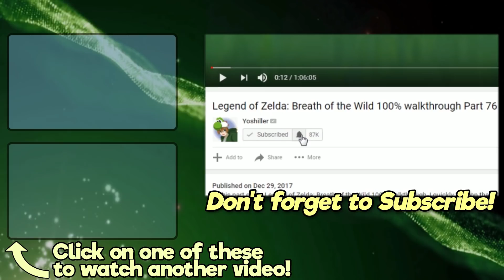Kirby: Star Allies - King Dedede Battle Gameplay! (Direct Feed, 1080p)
BUFF DEDEDE! Nintendo of America generously gave me an opportunity to play Kirby: Star Allies for the Nintendo Switch! I was able to capture the game with in 1080p with a direct feed capture! This video focuses on a King Dedede (Buff Dedede) Boss Battle!